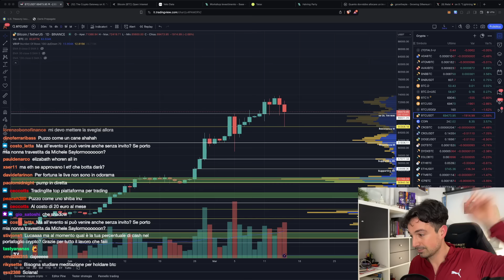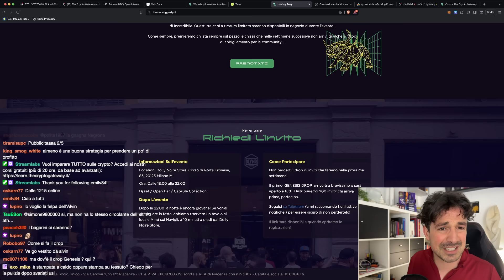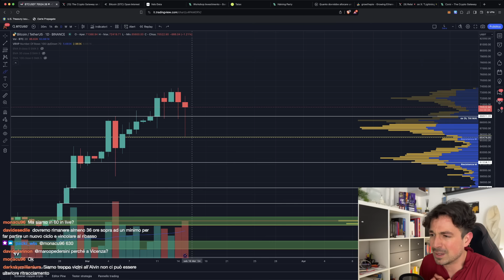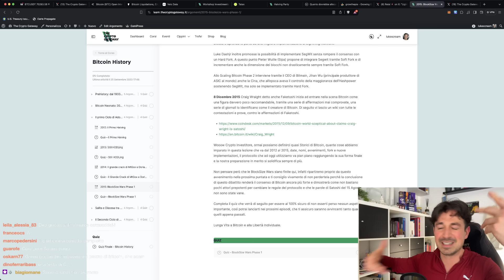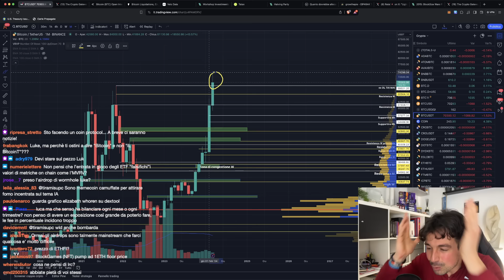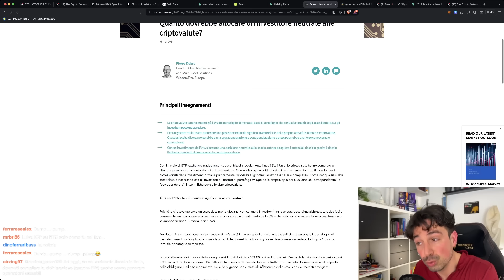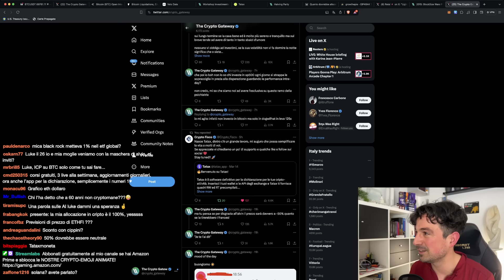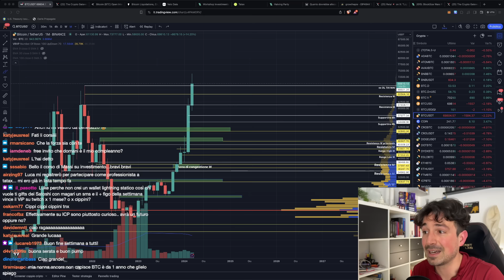BITCOIN: NON FARTI FREGARE!! (ecco cosa può SUCCEDERE ORA) | QUESTO REPORT mi ha SCONVOLTO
Bitcoin è volatile, ed è una cosa che devi saper gestire. Non farti fregare!! Ti mostro un report che ti SCONVOLGERA' (in modo positivo) e analizziamo Solana e alcune Altcoin correlate!

🔥ULTIMI 4 POSTI per il workshop investimento a prezzo PROMO! Dedicato a chi vuole conoscere le basi per investire sul lungo termine, con lezioni dal vivo, materiale didattico e sessioni di domande e risposte. La sessione successiva si terrà poi ad APRILE!

Oggi è stata una giornata un po' bipolare per bitcoin (e non è ancora finita)... Vediamo insieme come potrebbe evolvere la situazione con lucidità e dati alla mano.

A seguire, vi leggo un report di Wisdomtree che mi ha letteralmente sconvolto: non ho mai letto cose del genere su Bitcoin (in senso positivo) scritte da un fund manager.
Parla di un'esposizione a Bitcoin dell'1% come la neutralità, e chiunque non la ottenga si sta esponendo in modo irrazionale al mercato. Non perdetevelo, ne vale la pena!

Infine, analisi di Solana e altcoin correlate che spesso la seguono e chiacchiere varie.

Argomenti trattati:

00:00 Intro e argomenti del giorno
01:30 Commentate VOI questa cosa!!
04:50 DOMENICA ore 12 : 30 ci sarà il primo drop inviti HALVING PARTY
09:15 Cos'è successo oggi a Bitcoin?
11:50 Cosa potrebbe succedere ORA?
16:10 Il dato che dice "attenzione!"
19:00 Craig Wright ha PERSO (finalmente)
20:40 Analisi Solana e crypto correlate
23:30 Dencun su Ethereum: un successo!!
30:20 Abbiamo lanciato il nostro software per dichiarare le crypto!
33:50 Questo report mi ha SCONVOLTO (leggilo!)
40:50 Relai lancia il wallet Lightning a tutti gli utenti

💸Cerchi il software DEFINITIVO per dichiarare le tue crypto? Sta per arrivare il nostro, TATAX

📈Miglior BROKER per investimenti non crypto: XTB - zero commissioni su stocks ed ETF, rendita sulla liquidità non investita, 100% regolamentato